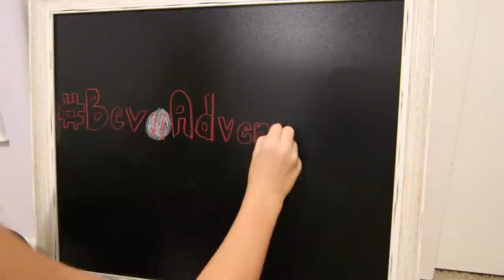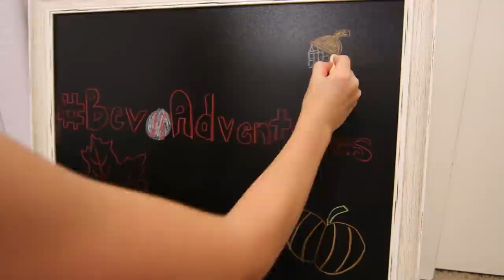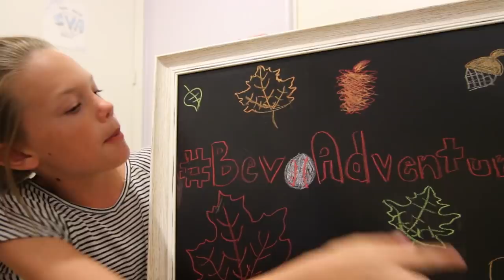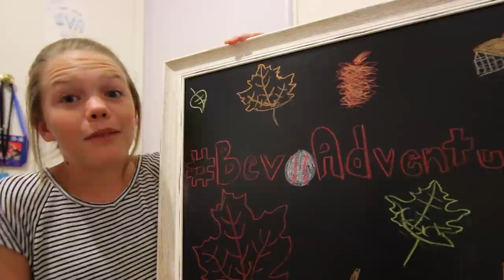FALL CHALK BOARD DRAWING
A time lapse of me drawing a fall them for the Bevo's.
Musical.ly: TheSierraComer